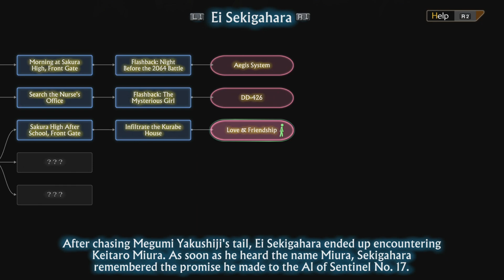Up Close and Slightly Personal - 13 Sentinels: Aegis Rim Episode #41 (Blind Let's Play)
Welcome back to my blind let’s play of 13 Sentinels: Aegis Rim! Today we jump into Ei’s Story and learn about some of his memories!

About 13 Sentinels: Aegis Rim:
Vanillaware, the storytellers behind Odin Sphere and Dragon’s Crown, craft a sci-fi mystery epic spanning thirteen intertwining stories in 13 Sentinels: Aegis Rim. With a Metacritic score of 86, 13 Sentinels has won the praise of critics all over the world.